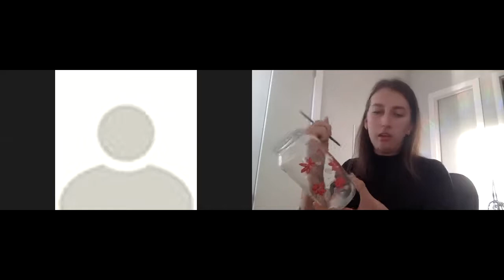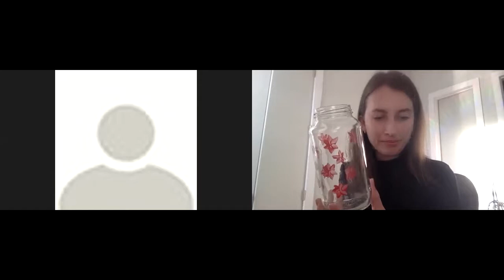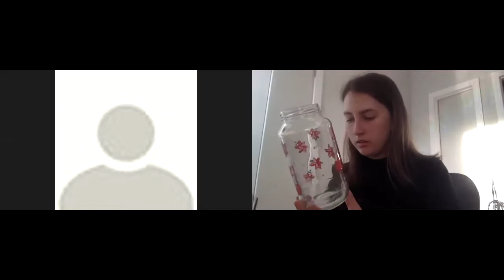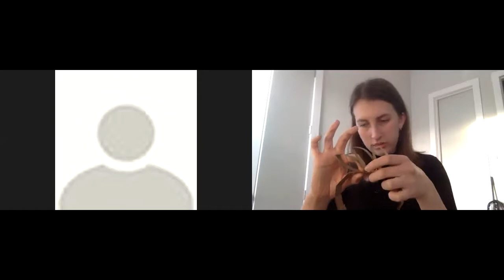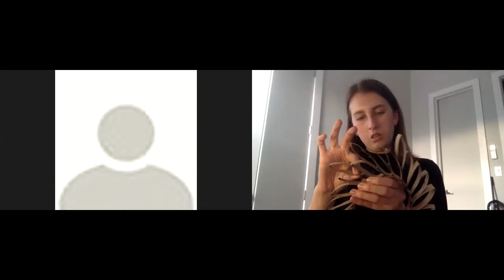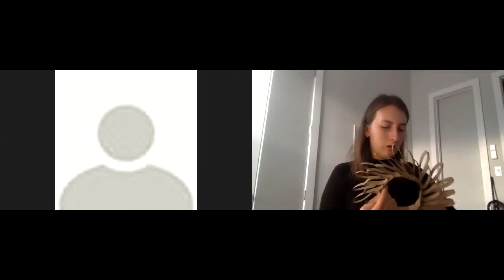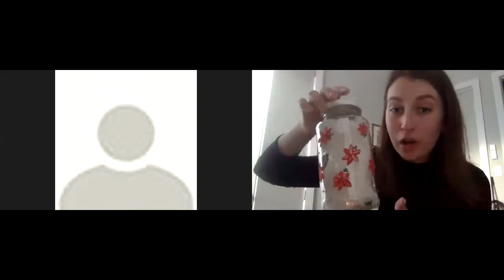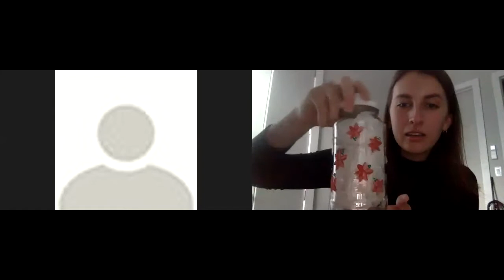EarthArt- Glass Jar Painting & Toilet Paper Wreaths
Join the Bronx River Alliance virtually for an hour of crafting using recycled materials! Minimize your waste this Holiday season with these fun EarthArt crafts!

In this session learn Glass Jar Painting & Toilet Paper Wreaths w/ Amber.